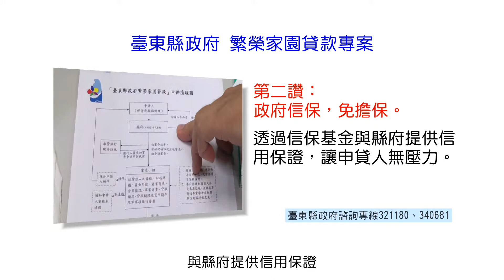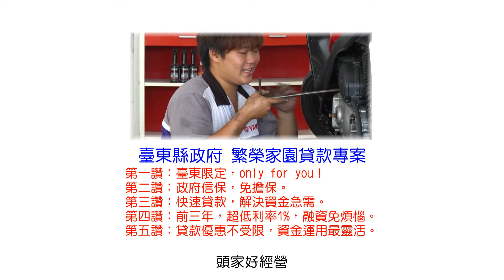繁榮家園貸款專案，陪伴台東產業成長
近年臺東觀光產業起飛，成為國內的旅遊天堂，而源源不絕的人潮也帶來了錢潮，更帶動了臺東縣整體經濟發展，青年返鄉創業，在地業者紛紛擴大經營。有鑑於此，臺東縣政府特別在今年推出「台東縣繁榮家園貸款」專案，以前三年申請人(事業)負擔超低利率(1%)、申請門檻最低、申貸資金運用範圍最廣以及申貸期限最長7年(含2年寬限期，只繳息不還本)為其特色，申請僅須填具事業計畫申請書並檢附相關文件後，即可送審，如經審核通過後14日即快速撥款，有助於幫助縣民創業或台東產業所需之融資。
    對於台東縣繁榮家園貸款專案如有不明瞭之處，歡迎洽「台東縣一站式產業輔導中心」(設於縣府2樓財政及經濟發展處)或電 340681或 321180詢問。